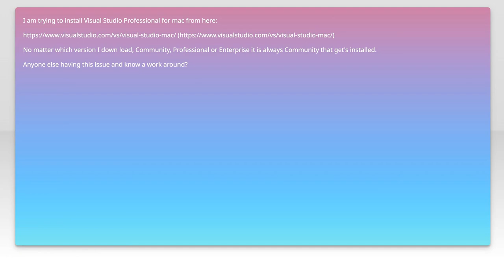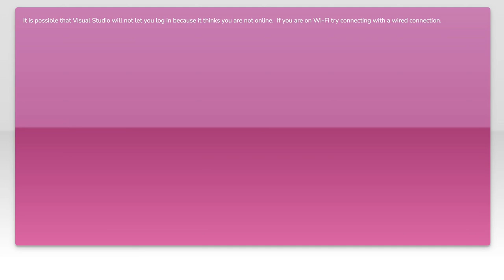install visual studio professional on a mac, only community will install for me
macos: install visual studio professional on a mac, only community will install for me

Related to: macos, visual-studio-mac